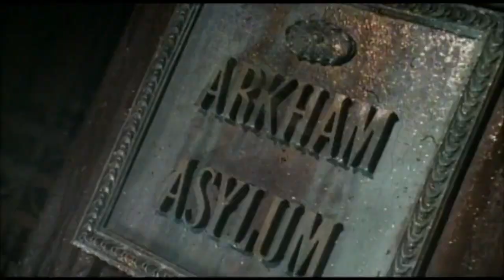Batman Forever Unseen 1 - the deleted scenes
This is a compilation of all the deleted scenes from Batman Forever.

for more content.